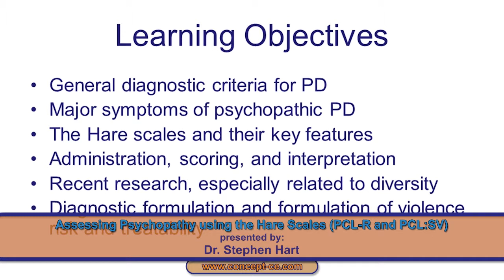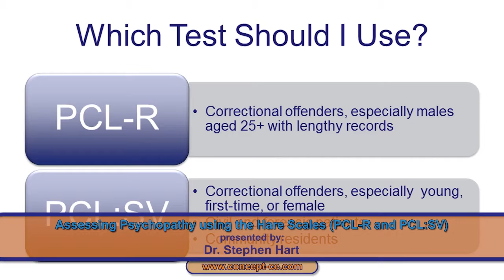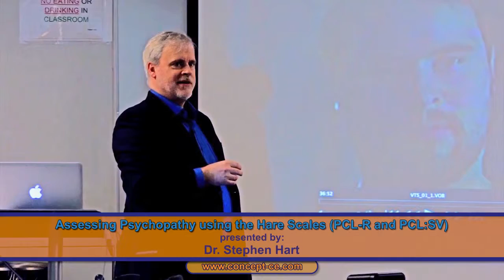Psychopathy using the Hare Scales PCL-R & PCL:SV | Self-paced program with Dr. Stephen D. Hart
Learn about Assessing Psychopathy using the Hare Scales PCL-R & PCL:SV with this self-paced training program presented by Dr. Stephen D. Hart